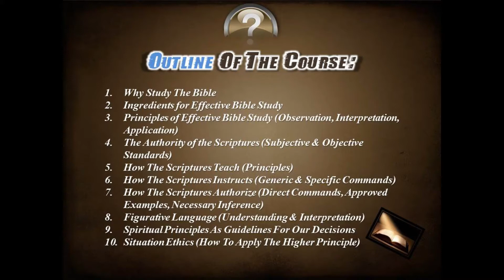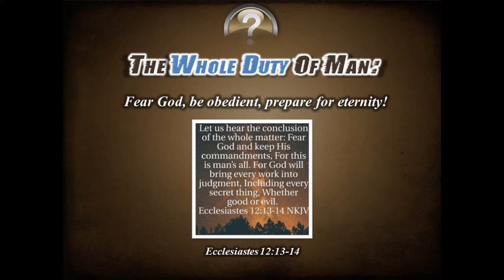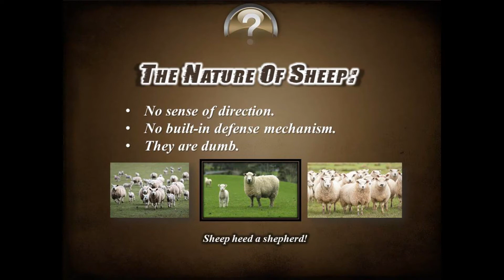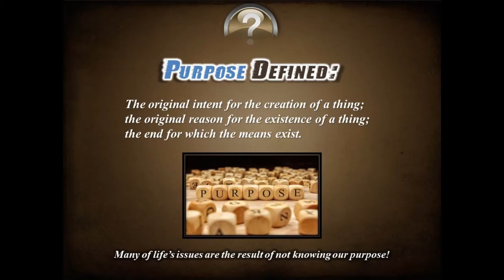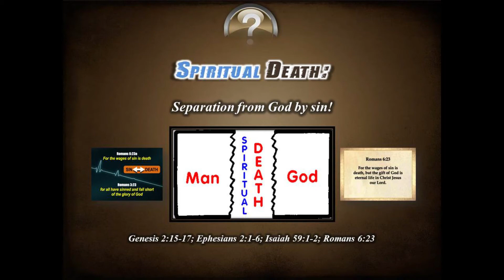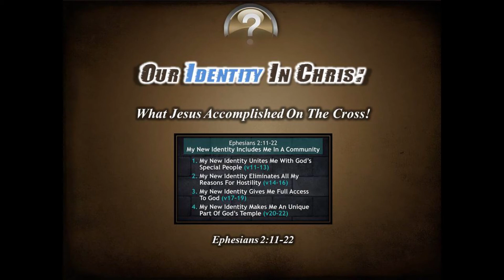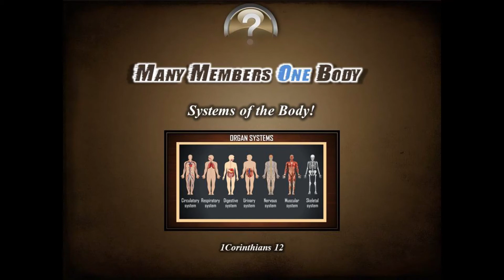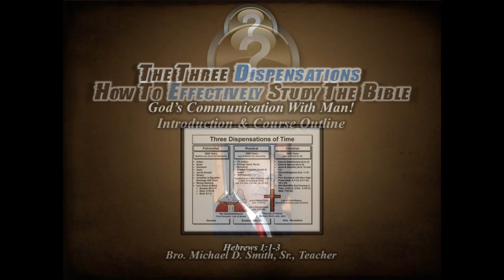Ingredients for Effective Study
In this lesson we discuss some ingredients necessary for effective Bible study.